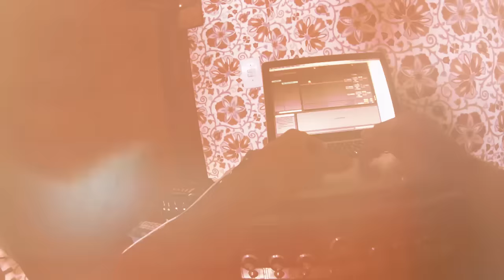Olimpica - Entre tus cosas (video oficial)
TEMA: Entre Tus Cosas
ALBUM: Sétima Feira
DIRECTOR / PRODUCTORA: Ezequiel Norry